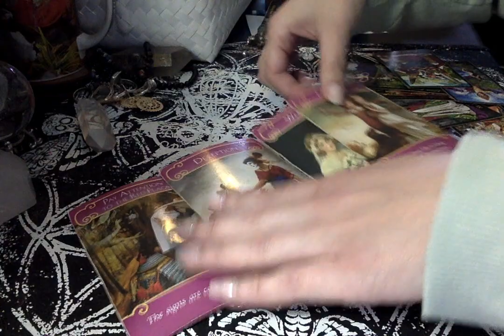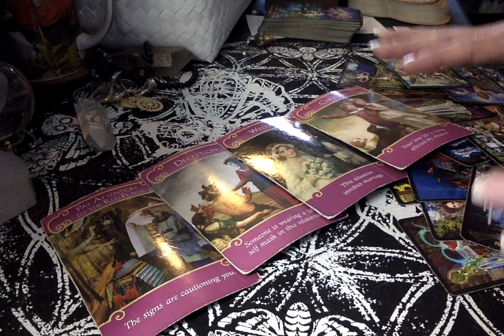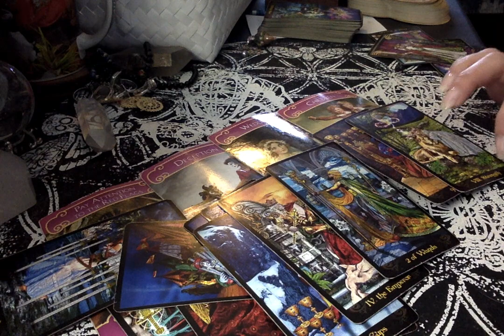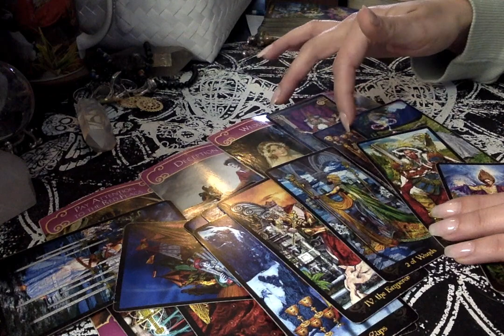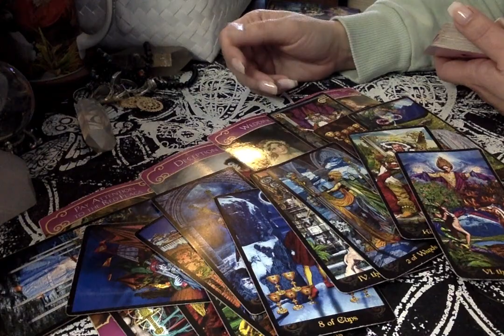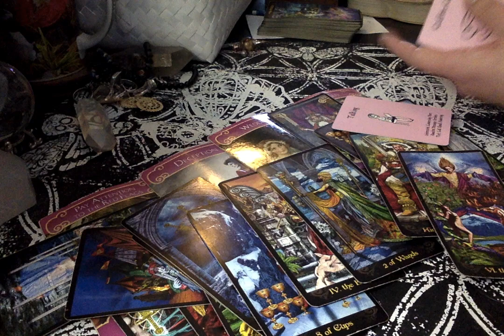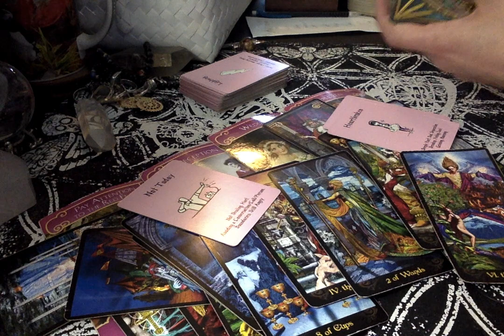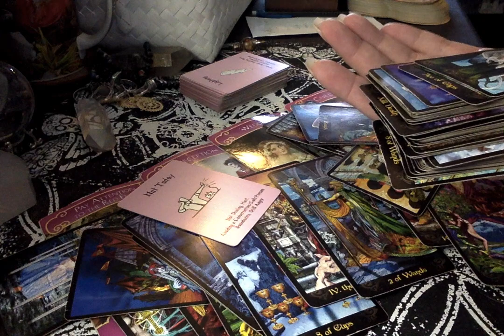⚠️FOREWARNED-She's Sneaky As Sh#t..SHE Makes You Feel Wrong/Sad! TRYING TO CONVINCE YOU SHE CHANGED!